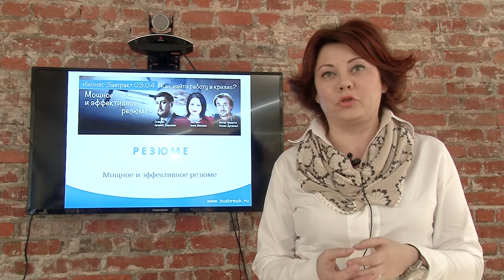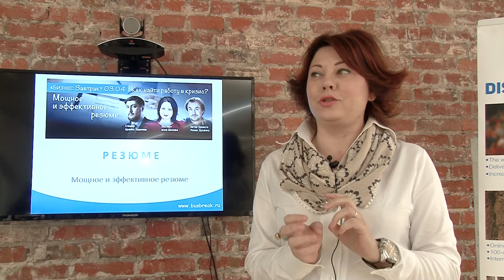Елена Жаданова отзыв о "Бизнес завтраке" 2.0 Как написать мощное и эффективное резюме?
Наиболее важным вопросам для человека является работа, поиск работы, а для компаний – привлечение и удержание персонала, для этого я запускаю цикл «Бизнес завтраков» связанных одной главной темой "Как найти работу в кризис?"
Эта главная тема будет раскрыта в отдельных мероприятиях, каждое на свою подтему, например:  персональная стратегия, личный бизнес план, постановка целей, резюме, имидж и так далее так далее.

В целом, измениться не только общая тематика «Бизнес завтраков», изменится сценарий каждого из них, представьте, как будет проходить новый бизнес завтрак…

Мы пригласим «спикера» - профессионала в узкой заявленной нами теме, который в сжатой, краткой форме донесёт суть темы. Он расскажет, почему именно то, о чем он говорит, очень важно для человека в процессе поиска новой работы.

Ещё мы пригласим «эксперта» или «экспертов» -  это профессионал в области управления человеческими ресурсами, который каждый день работает с людьми. Возможно, это будет директор по персоналу, либо человек который занимается подбором персонала, либо владелец или директор кадрового агентства.

Роль «эксперта» очень простая: он должен внимательно выслушать "спикера" и если он с ним согласен, он становится его "союзником", а если не согласен, то становится его оппонентом. И в том, и другом случае «эксперт» даст аргументированное обоснование своей позиции и конкретные рекомендации всем присутствующим для того, чтобы они могли их использовать в процессе поиска своей работы.

В следующем блоке «Бизнес завтрака" – станут ответы на вопросы гостей к "эксперту" и "спикеру".

В завершении я проведу персональный мастер-класс на тему данного "Бизнес завтрака",  чтобы дать вам максимальное количество полезной информации, которая поможет Вам в поиске новой работы в кризис.